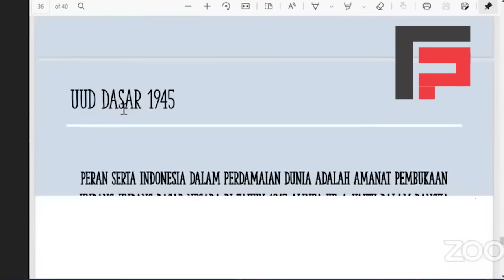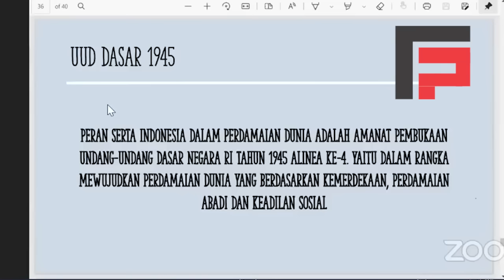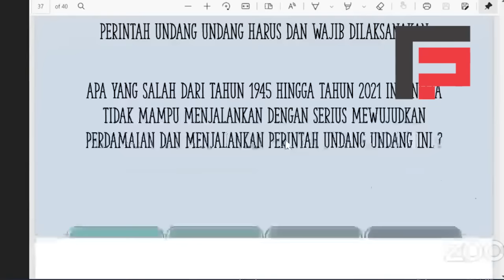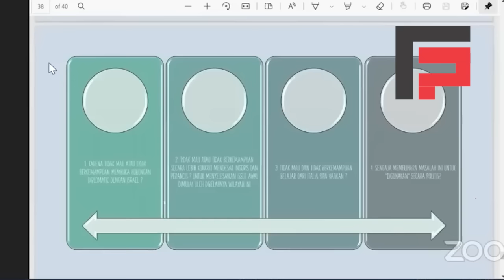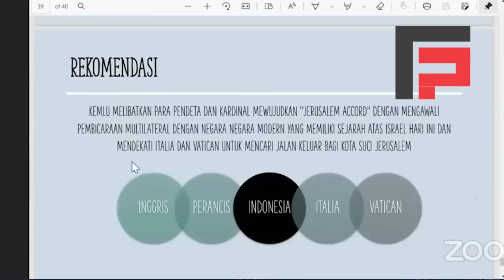Dr. Connie Rahakundini Ajak Umat Muslim untuk Membaca Bible : Jika ingin tau soal israel-palestina